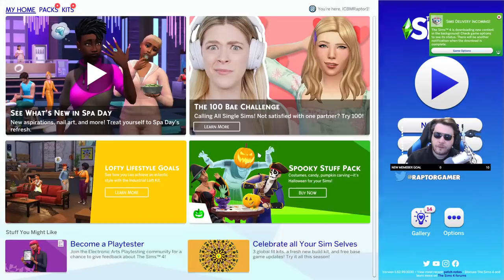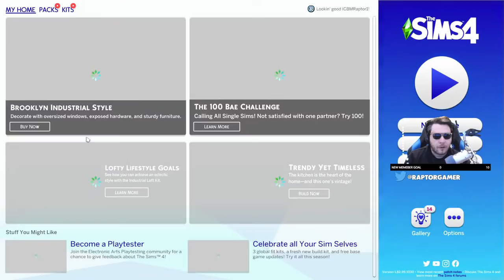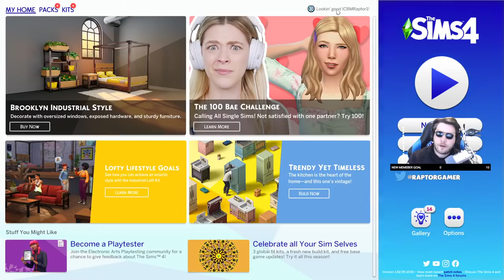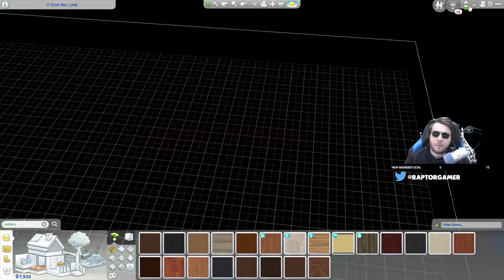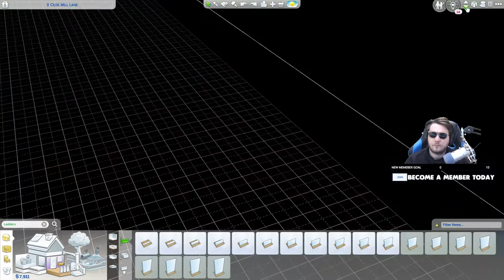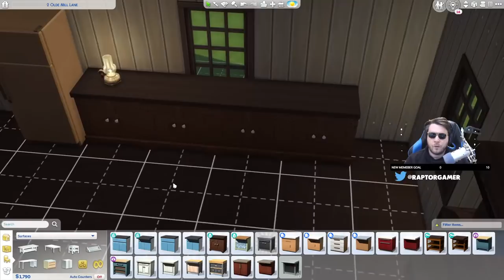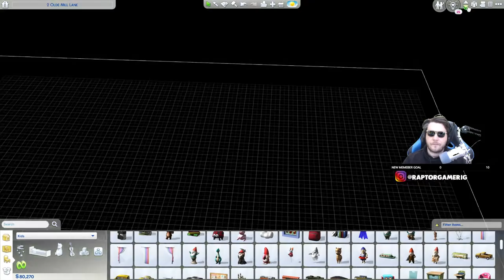Building A Survival Cabin Homestead for Farming & Living Off The Grid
0:00 Start
0:05:03 Stream Start & Info
0:09:13 The Sims 4 - Living Off The Grid

►PC Equipment :
🖥️ PC Spec List

A: Daily.